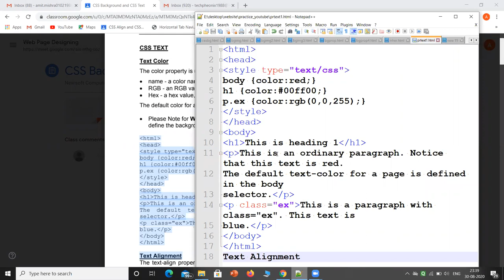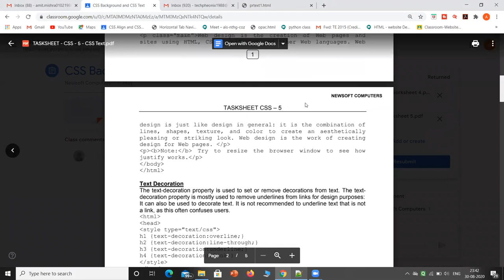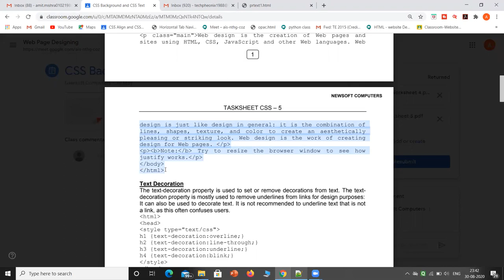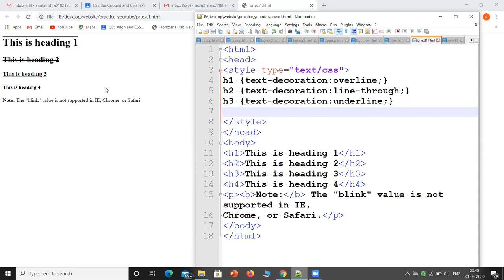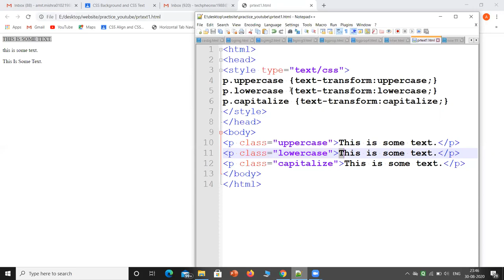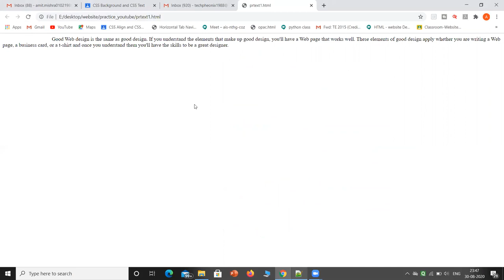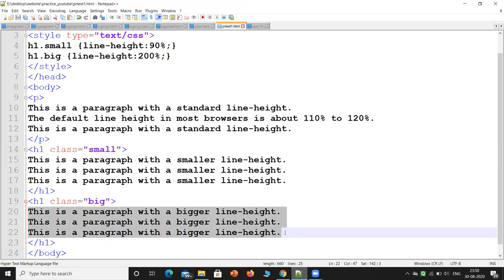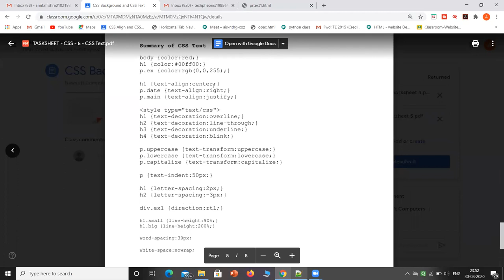Video 18 - How to design website?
Here we are learning CSS?
CSS Text effects .
I am running a certification course on website designing . Its free of cost and if you are interested than you can enroll on following link :
You need to watch these videos and implement it and send me the snap shot of output and program on email-id

Keep learning and teach others will make world knowledgeable.